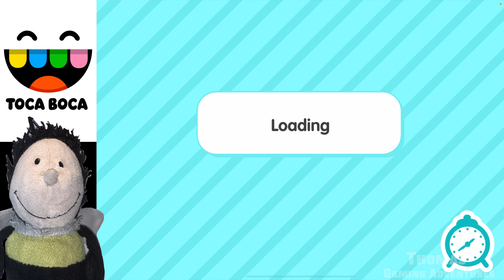Walkthrough in Toca Boca Cosy Restaurant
A channel with fun entertaining videos for kids and family! I mainly focus on Roblox, Minecraft & Toca Life but also do a variety of other games!

New videos coming every Saturday 8AM UK Time.

Today I am playing Toca Boca, the Cosy Restaurant is the focus of todays video :-)

A little about Toca Boca;

It all started with a tea party app, and now we’re ten years and 45 inventions older having created spaces for aspiring sushi masters, hairdressers, medics, and have even built a completely new world, PHEW!

Everything we make has the same objective, to capture the power of play and to celebrate the diversity and quirky things that we love in the everyday. We design from a kid’s perspective, always testing with them first and learning from what they show us. Our players inspire us daily, and sometimes they draw us pictures too.

We’re proud to have grown a business that prioritizes inclusivity, open-mindedness, and playing with stuff. Our focus is never on winning, or doing something ‘right’, we provide a playground that only really comes alive when kids bring their magic along – it’s why we make games rooted in play.

Imagination has always been our most important ingredient. We need it to come up with ideas, and kids need it to play – there’s pretty much nothing a bit of imagination can’t improve. In ten years, it hasn’t failed us yet.